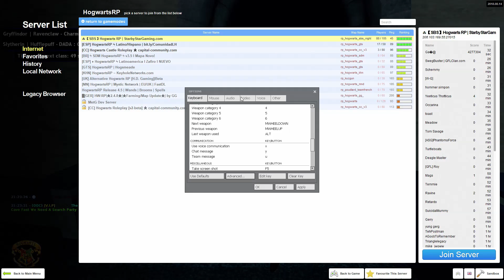Funny Gmod Harry Potter RP Episode 1!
i wondered around in the universe of harry potter while messing around with some friends and experiencing the quality role playing!